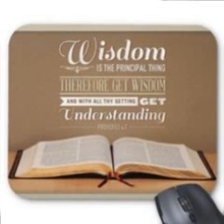With All Thy Getting Get Understanding Officer Ibad 2 26 15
All praise to AHAYAH bahasham YASHAYA wa RAWACH!!!